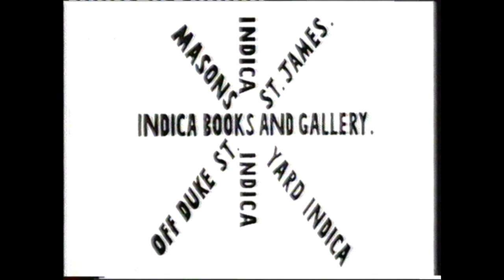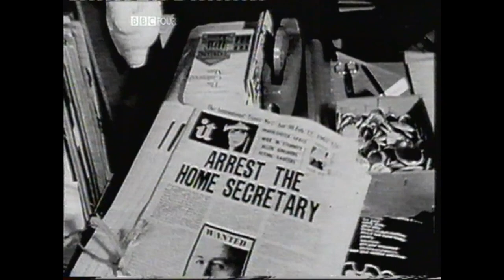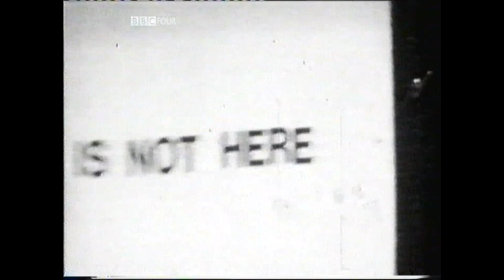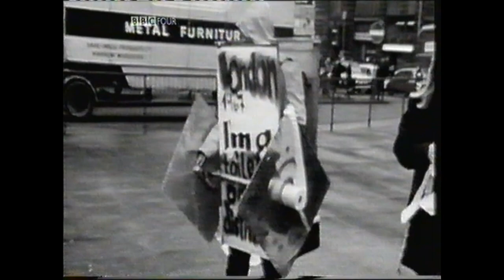Art & the 60s Part 3 (BBC4 Documentary 2004)